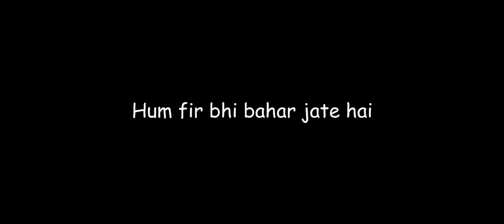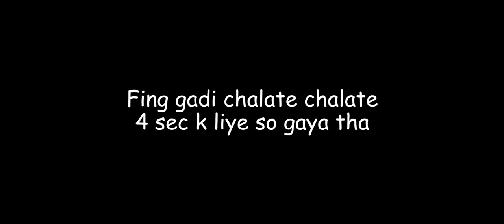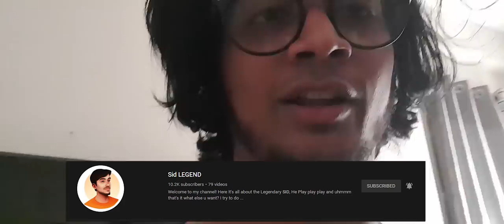My First Vlog Ft- @thevanshajbro @FING. | YBP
jo maine November me shoot diya aur abhi edit kar k dala kyunki mai lazy hu
sorry shaktimaan